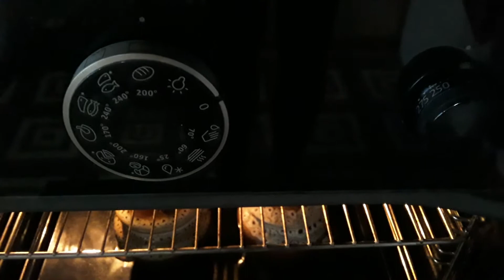Жульен по-домашнему. Рецепт из грибов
Жульен можно готовить разными способами, одним из них я с вами поделюсь. Домашний рецепт приготовления блюда из лесных грибов получается очень вкусным. Желательно жульен готовить из пластинчатых грибов.